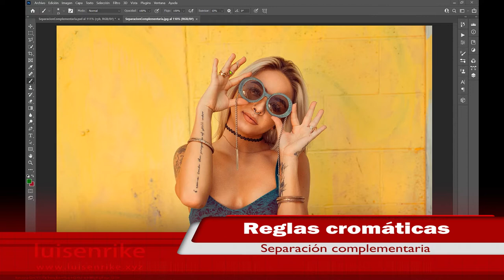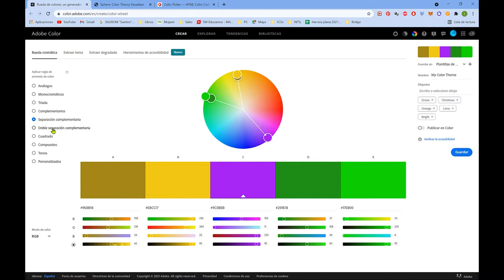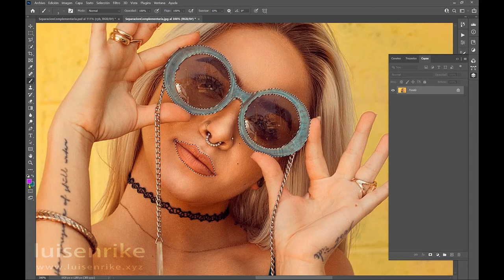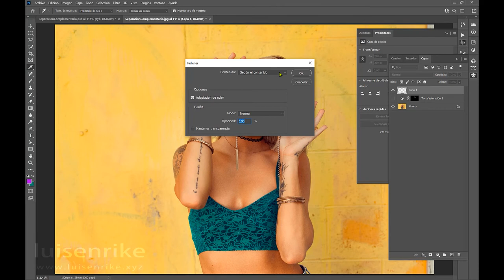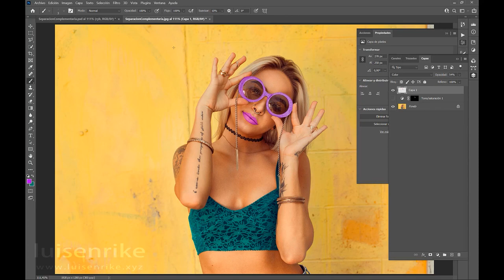Separacion complementaria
Aquí te explican todo lo relacionado con este tema.
En la misma web venden el libro "Teoría del color. Aplicación práctica en fotografía". Para mí ha sido todo un descubrimiento.
Todo el reconocimiento a Jesús M. García Flores de teoriadelcolor.es
Las tres web para mezclar colores y realizar las reglas de color son: